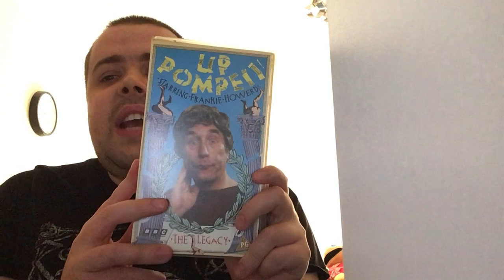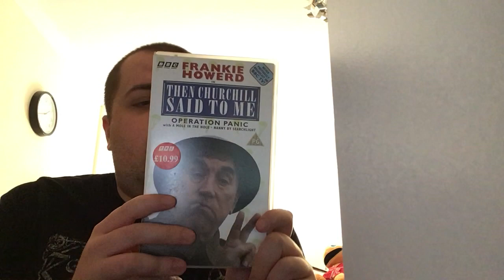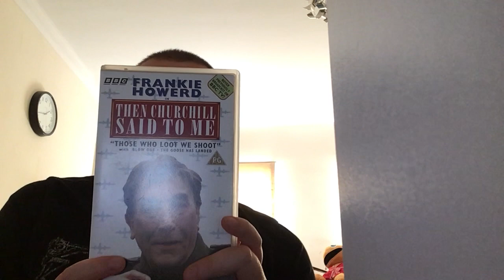My Frankie Howerd VHS Collection